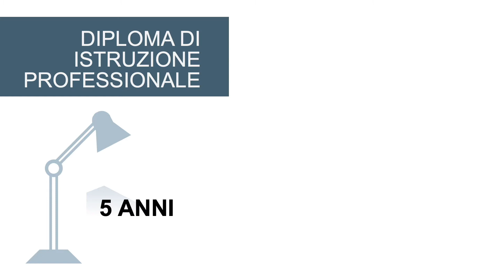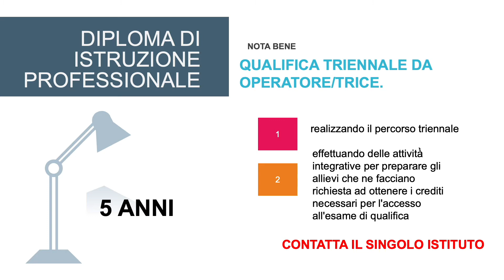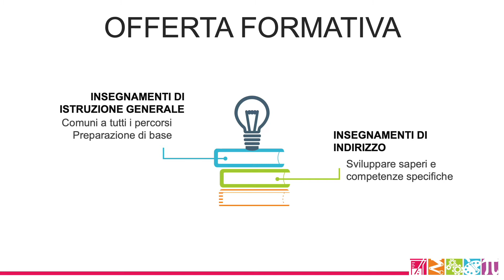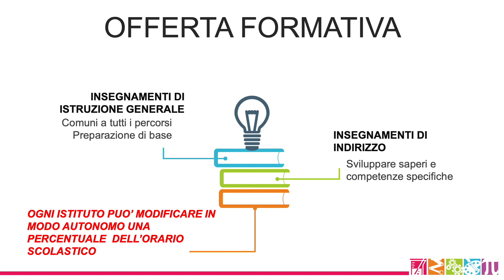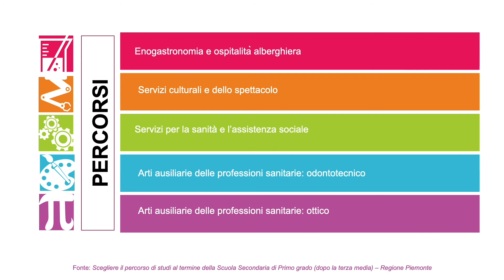5. Istituti Professionali: offerta formativa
Benvenuta/o a speciale#orientamento una serie di video per aiutarti a scegliere la scuola superiore: in questo video vedremo nel dettaglio le proposte degli di ISTITUTI PROFESSIONALI.

Attenzione a non confonderli con le Agenzie di Istruzione e Formazione Professione Professionale, di competenza regionale, che offrono percorsi di Qualifica triennale o i percorsi di Diploma professionale. A questi dedicheremo specifici video.

Per:
📚 percorsi personalizzati sul metodo di studio
💪 tutoring-coaching scolastico e universitario
🤫 orientamento scolastico e universitario
👉 formazione e consulenze

Per gli Istituti Professionali la durata del percorso è di 5 anni, articolati in un biennio e un successivo triennio
Il titolo di studio rilasciato è, previo superamento di un esame di Stato, il Diploma di Istruzione professionale con specificato l’indirizzo e l’indicazione del codice ATECO attribuito all’indirizzo.
Alcuni Istituti Professionali possono anche rilasciare la qualifica professionale triennale di Operatore. Questo può avvenire attraverso 2 modalità:
• realizzando il percorso triennale all’interno
• effettuando delle attività integrative per preparare gli allievi che ne facciano richiesta ad ottenere i crediti necessari per l'accesso all'esame di qualifica regionale triennale di Operatore.
Per avere le informazioni su quali istituti erogano percorsi di qualifica o effettuano interventi integrati è necessario contattare la singola istituzione scolastica.

L’offerta formativa dei percorsi di istruzione professionale comprende:
- attività ed insegnamenti di istruzione generale comuni a tutti i percorsi, che hanno l’obiettivo di fornire una preparazione di base;
- attività ed insegnamenti di indirizzo, presenti fin dal primo biennio, che consentono agli studenti di sviluppare i saperi e le competenze necessarie ad assumere ruoli tecnici e operativi nei settori produttivi e dei servizi.
È molto importante sapere che ogni Istituto ha la possibilità di modificare in modo autonomo una percentuale dell’orario scolastico: questo significa che l’offerta di istituti con lo stesso percorso di studi può essere diversa perché ciascuno di loro può decidere in parte come declinare il percorso introducendo insegnamenti alternativi o potenziando alcune materie.
Per avere informazioni dettagliate è bene contattare direttamente i singoli istituti o contattare i loro siti.

10 possibili percorsi:
• Agricoltura, sviluppo rurale, valorizzazione del territorio e gestione delle risorse forestali e montane
• Industria e Artigianato per il Made in Italy
• Manutenzione e assistenza tecnica
• Gestione delle acque e risanamento ambientale
• Servizi commerciali
• Enogastronomia e ospitalità alberghiera
• Servizi culturali e dello spettacolo
• Servizi per la sanità e l’assistenza sociale
• Arti ausiliarie delle professioni sanitarie: odontotecnico
• Arti ausiliarie delle professioni sanitarie: ottico

Per ciascuno dei seguenti percorsi è dedicato un video.

Fonte: Scegliere il percorso di studi al termine della Scuola Secondaria di Primo grado (dopo la terza media) – Regione Piemonte

Visita il mio blog cliccando il link nella descrizione e segui SENTOCHEPOSSO su Facebook, Instagram e Twitter dove ogni giorno posto contenuti sul metodo di studio, sull'apprendimento, sull'imparare ad imparare, sull'orientamento e sui rapporti scuola-famiglia.